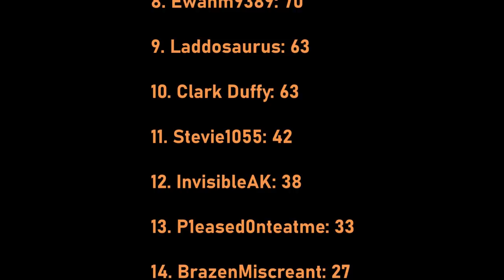Failrace Wreckfest Championship: Day 2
The last 4 races of an 8 Race Tournament for Wreckfest (4 sensible races, 4 silly), where we use the same car, same parts and same tune throughout. I chose the Nexus with a rollcage and stock bumpers...and now, the epic conclusion!

Also to note is the fact that because as a Canadian I'm playing on European servers, my input lag is very high. Most of the time I have to drive 9/10ths at best (especially on jumps where it jerks the car, otherwise it's usually: funky contact, vague steering, grabby walls, etc...)

*Also ironically in Laddo's video you can hear me

I may have also forgot to enable it record my voice on my own. Oops.